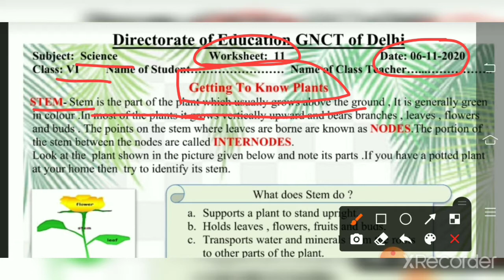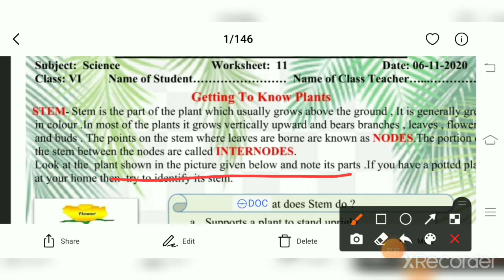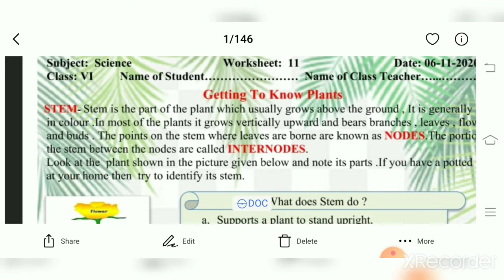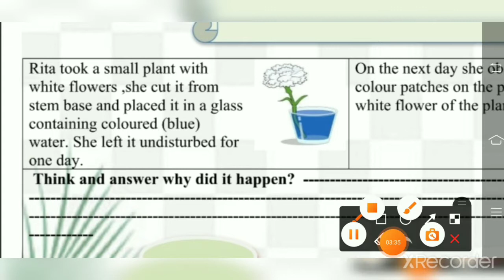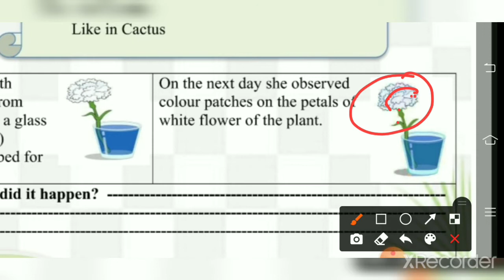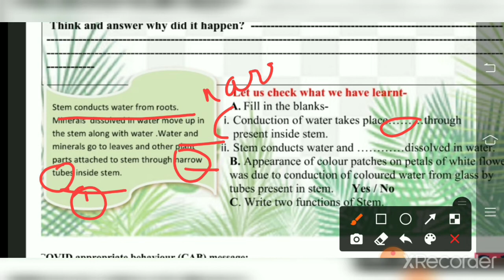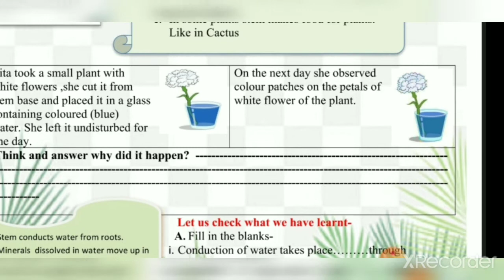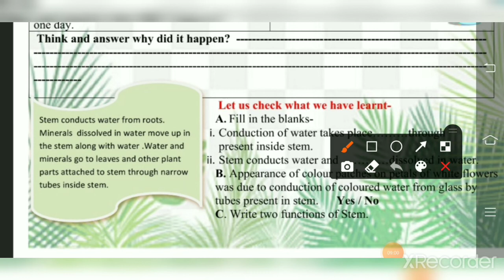worksheet 11/class6/science getting to know plants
worksheet no 11 getting know about plants
science class 6 for 6/11/2020

worksheet 13/class 6/science/english medium /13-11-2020

hi everyone
thnku for visiting my channel💞

worksheet13
science
class 6
English medium

worksheet 13
English medium
science
class 6

English medium

if u liked my video plz like

keep supporting me... I'll provide u many more useful n informative videos like this ahead as well

vipshu academy provides all d Maths science worksheet of class 6,7,8

regards
vipshu academy